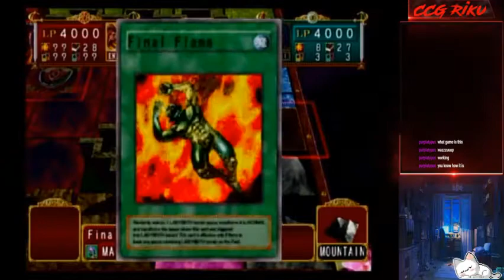Yu-Gi-Oh! Duelist of the Roses White Rose Finale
Crimson Card Games (CCG_Riku)